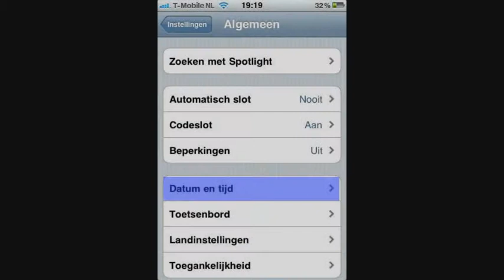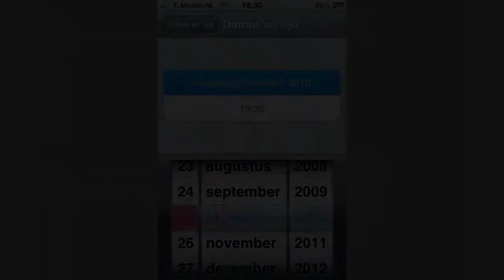Zombie Farm Money/Geld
How to get unlimited cash with Zombie Farm.

Hoe krijg je ongelimiteerd geld in zombie farm...